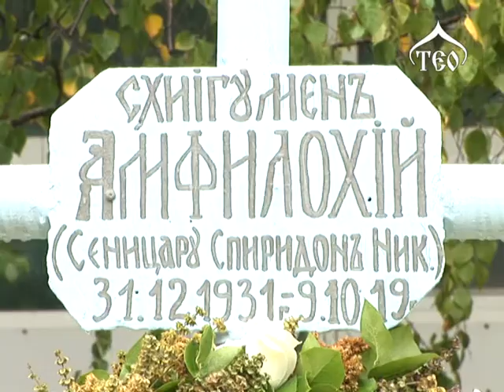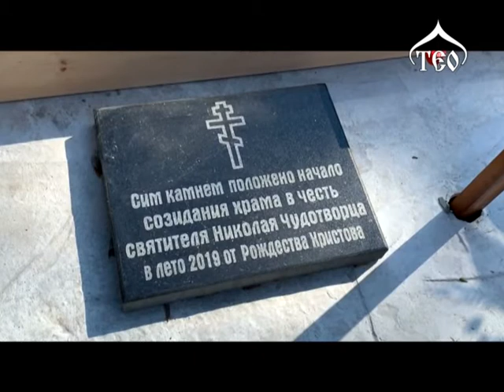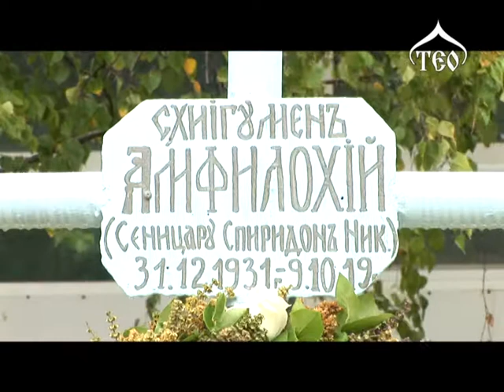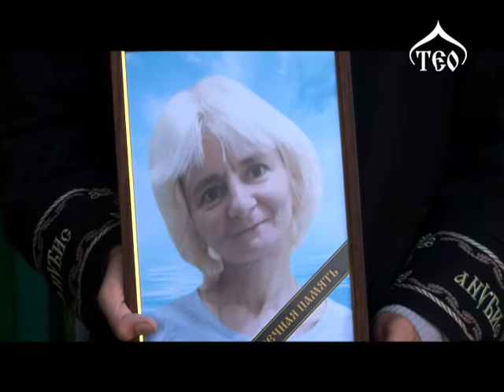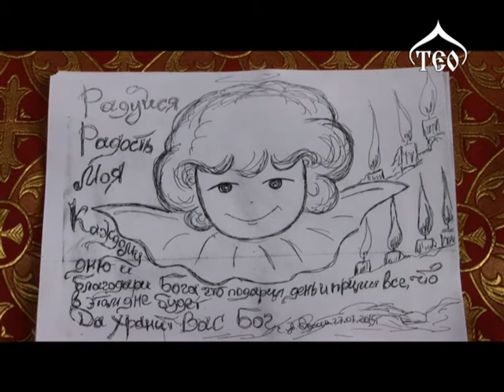ТЄО — 494 Ведучий — протоієрей Сергій Поляков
14-го жовтня, в день свята Покрови Пресвятої Владичиці нашої Богородиці і Приснодіви Марії, митрополит Одеський і Ізмаїльський Агафангел очолив урочисте богослужіння в Свято-Покровському скиту в селі Маринівка, а також звершив там закладку літнього храму на честь Тихвінської ікони Божої Матері.

13-го жовтня Владика Агафангел відвідав місто Чорноморськ, де звершив чин освячення храму на честь великомученика Георгія Побідоносця. Новозбудований дім Божий в цей день став місцем звершення недільної літургії.

У ході архіпастирського візиту до міста Чорноморська митрополит Агафангел звершив чин закладки нового храму. У недільний день православні християни на чолі з правлячим архієреєм звершили особливе чинопослідування, про яке ми коротко розповідаємо в нашому сюжеті.

11-го жовтня в Свято-Успенському монастирі молитовно попрощалися з почилим у Господі пріснопам'ятним старцем схиігуменом Амфілохієм (Сеніцару), одним з найстаріших насельників святої обителі Богоматері, якого на 88-му році життя Вседержитель Господь покликав в Свої небесні селища. З почилим старцем прийшли попрощатися одесити і паломники з ближнього зарубіжжя. З благословення правлячого архіпастиря Одеської єпархії Високопреосвященнішого Владики митрополита Агафангела, заупокійне богослужіння очолив вікарій єпархії архієпископ Овідіопольський Аркадій.

У Свято-Троїцькому соборі 3-го жовтня Одеса прощалася з Оленою Ватан - художницею, поетесою, яка все життя прожила без рук і ніг. При цьому була активною прихожанкою православної церкви, паломницею по всьому світу, легендарною, світлою людиною. Спогадами про Лену в нашому сюжеті діляться одесити.

Ми святкуємо Покрову Пресвятої Богородиці Діви, згадуючи Її преславне явище у Влахернському храмі, бачене святим Андрієм і Єпіфанієм. Ми святкуємо, підносячи подяку Покровительки нашій за Її велике милосердя, явлене роду християнському і старанно молимо, щоб Вона і зараз і завжди молитовно протегувала нам, тим, хто шукає Її покрову. Молимо тому, що без Її покрову нам, постійно прогнівляючим Бога, неможливо було б жити. Багаторазово грішачи, ми підпадаємо і багатьом покаранням за словом псалмоспівця: «многи рани грішному» (Пс. 31, 10). Ми би вже загинули за свої беззаконня, якби за нас не заступалася Премилостива Володарка: «аще бо не бы предстояла молящи сия Предстательница: кто бы нас избавил от толиких бед, кто же бы сохранил доныне свободны». Але ми маємо Пречисту Діву Марію. На Неї ми сподіваємося, до Неї вдаємося; під Її покровом і влас глави нашої не загине, як тільки ми з розчуленням станемо взивати словами царя Давида: покрий нас покровом Твоїм, Покровителька наша, Пречиста Діва: «в день зол наших покрий нас (Пс. 26, 5).